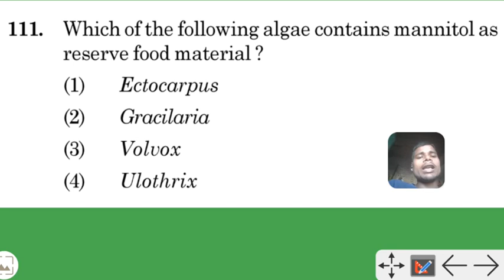which of the following algae contains mannitol as reserve food material?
Which of the following algae contains mannitol as
reserve food material ?
(1) Ectocarpus
(2) Gracilaria
(3) Volvox
(4) Ulothrix